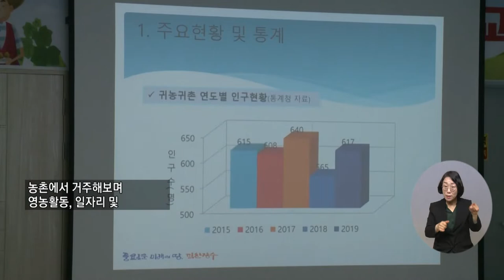복지TV뉴스 1601회 4월 20일 (수) 주요5 장수군, ‘농촌에서 살아보기’ 프로그램 운영_장유진 기자